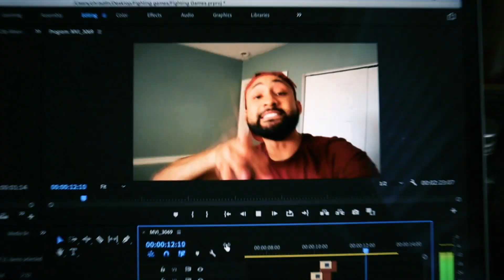When Your Friend Is Way Too Good At Smash Bros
We all have that one friend that's way too good at fighting games.. especially smash bros. This is how it feels like fighting them every time.

🎙️ 1 To 100 Podcast
Every Thursday @ 3PM